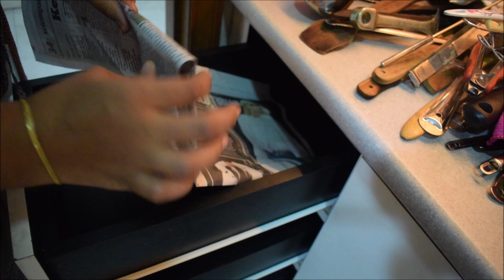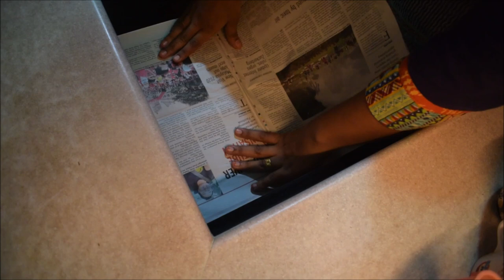Kitchen deep cleaning | How to maintain white cabinets | Easy cleaning | 2019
In this video i have showed you how i deep clean my kitchen and maintain my white cabinets with a easy cleaning liquid ..
Kitchen is queen of the house. I believe that it should be pampered  well once or twice a month.